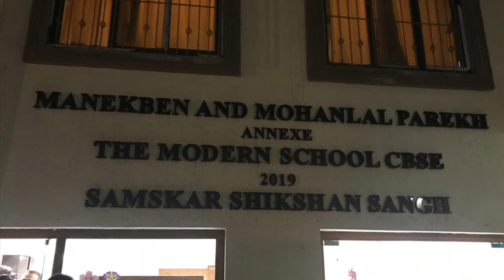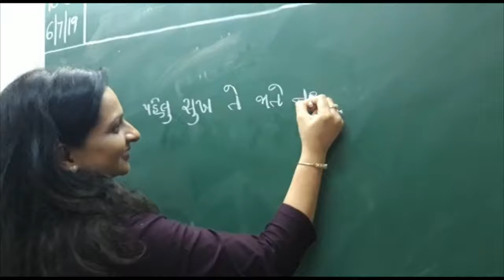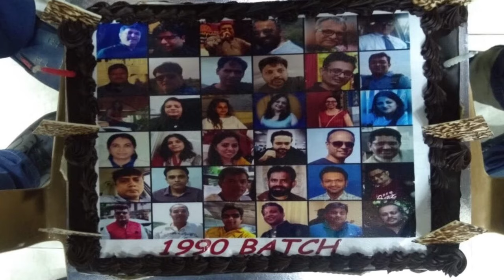The Modern School | Class of 1990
The Modern School, Mumbai had its reunion on the 6th of July, 2019. This video commemorates their journey from savage to sophisticated and their blissful reunion by bringing inexpressible feelings in very tangible terms. May they cherish this video for their respective lives.

- Raakesh Shah

Video created & edited by :
 Neel Shah